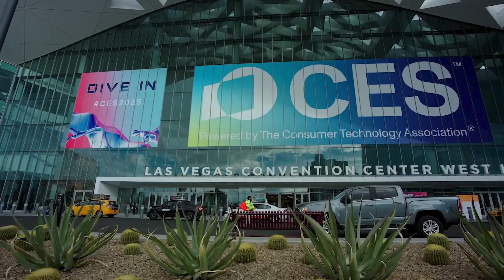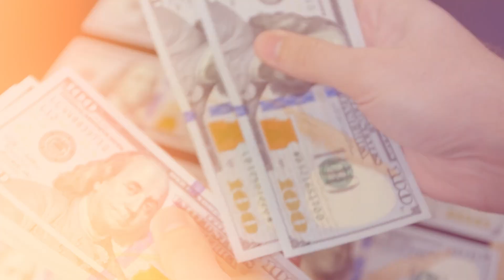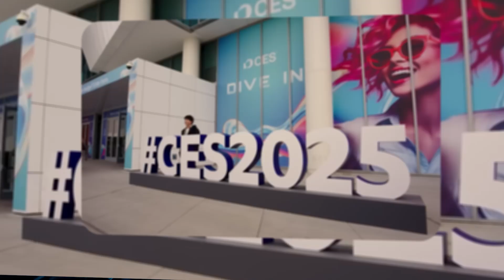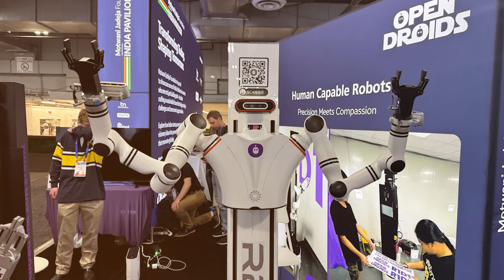17 Best Robots at CES 2025 event in Las Vegas!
Title: CES 2025 Robots That Are Straight Out of the Future – Must-See Tech!

0:00 - Intro
0:49 - Realbotix's Aria
2:04 - Untree G1
2:43 - Apptronik's Apollo
3:19 - Digit by Agility Robotics
4:00 - Xpeng's Iron
4:40 - Miroki
5:15- Mirumi
5:48 - TCL AI ME (AMY)
6:20 - MI-MO
6:51 - Ballie by Samsung
7:25 - LG's self-driving home hub
7:55 - R2 D3 by Xopendroids
8:32 - Beatbot's Robotic Turtle
9:10 - Eureka J15 Max Ultra
9:50 - Dronut XI
10:32 - WYBOT S2 Pro
11:11 - Roborock Saros Z70

Description: Discover the groundbreaking robots from CES 2025, including humanoid companions, eco-friendly innovations, and futuristic helpers that redefine AI and robotics.
Humanoid robots like Realbotix's Aria and Unitree G1 are pushing the boundaries of AI and robotics.
Social robots like TCL Ai Me and Mi-Mo are designed for interaction and companionship.
Industrial robots like Digit and XPENG’s Iron are revolutionizing automation.
Eco-friendly robots like BeatBot’s Robotic Turtle and Wybot S2 Pro contribute to sustainability.
A glimpse into how robots are enhancing daily life and solving real-world problems.
Why This Video is a Must-Watch: This video is your front-row ticket to the future of robotics as showcased at CES 2025. It covers an extraordinary lineup of robots that blur the line between science fiction and reality. Whether you're fascinated by humanoid robots that can mimic human-like movements, eco-friendly innovations tackling environmental challenges, or quirky companions designed to bring joy, this video has something for everyone. Perfect for tech enthusiasts, professionals in AI, or anyone curious about how robotics is shaping our future, this video is packed with jaw-dropping moments and insights you won’t want to miss!
This video also covers:
What will robots be like in 2025? What is the most famous AI robot? Is Figure 01 robot real? What is the future of robotics in 2030? What will AI do by 2025? What is the future robots?
What will AI be like in 2050? What is the future of advanced robotics? What is the future of AI in robotics? How many robots will there be in 2050? What is the future trend of robotics? Will robots rule the future? What is the future of robots in industry? Will we have robots in 2040? Ces 2025 robot Ces robot Ces event 2025 robots list Ces event 2025 robots schedule CES 2025 Aria robot